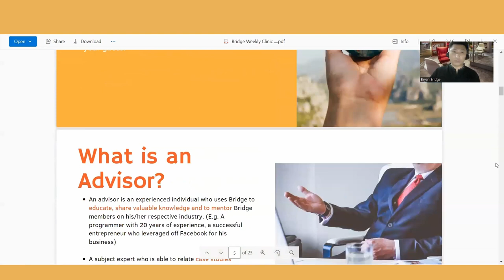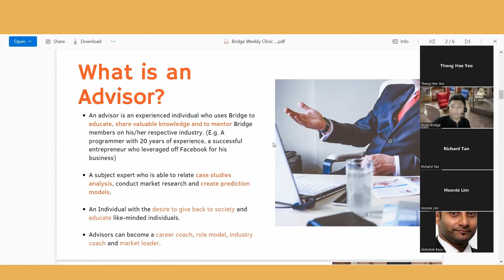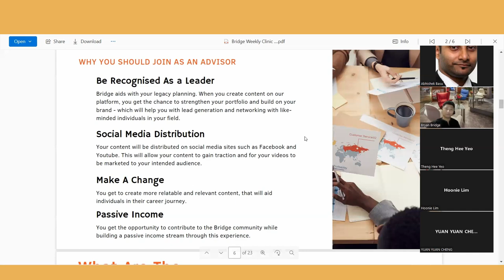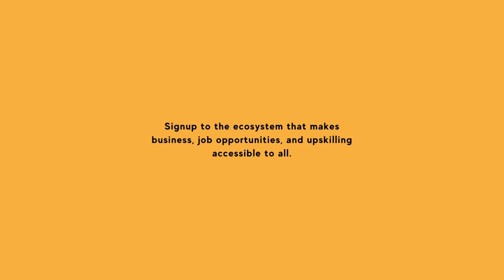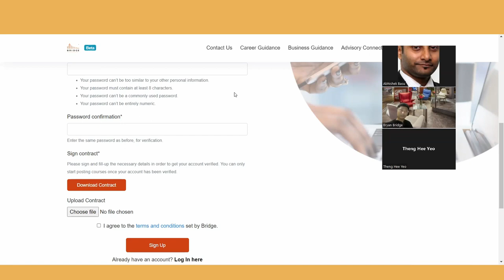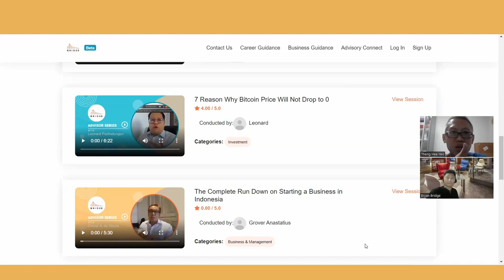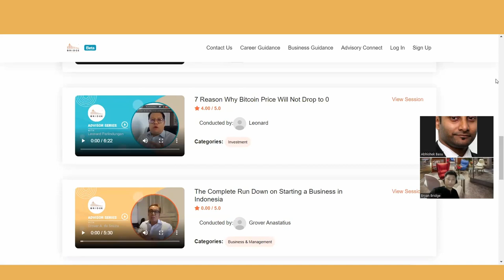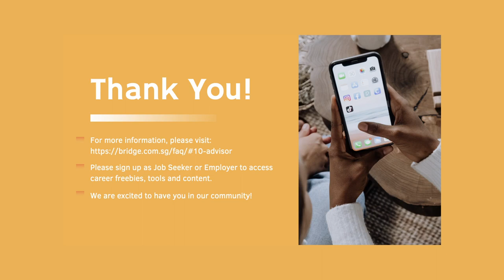How to Become an Asset on Bridge Advisory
In this week’s Bridge Weekly clinic, we focus on strategizing your content on Bridge to ensure that it is valuable for Bridge members.

As per usual, in this video, we cover the fundamentals of becoming an Advisor on the platform. We’ll explore the expectations, criteria, and benefits of becoming a Bridge Advisor. Don’t miss out on this if you’re keen on becoming an Advisor and are unsure about the expectations and roles of an Advisor.

In the Q&A section, we explore various Advisor’s credentials and specializations, while providing them with tailored tips on the type of content they can create for our target audience. On this week’s clinic, we spoke to a potential Advisor who works in the green industry. This Advisor has dabbled in the green industry and real estate, she’s also a Singaporean who is based in Cambodia. She was keen on sharing her expertise on our platform despite coming from a niche industry.

Another highlight of this week’s Bridge Clinic is a hedge fund manager turned career coach who is keen on using Bridge as a platform to share his knowledge. We gave him advice on strategizing his content such that it cannot be found on other social media platforms or through other career coaches. Here’re our tips:
1. Determine a problem that people have in your industry and address the problem with valuable solutions. Couple this content with case studies and insights from your experience to provide more comprehensive learning as compared to traditional educational content.
2. Use your own experiences – in this Advisor’s case, how to turn around their career for the better when making a career switch.
3. Share advice on staying ahead of your industry despite challenging times (e.g. Thinking ahead, prediction models for the future of your industry, and specific skills to acquire skills for the future)

If you would like to have a more personal session to answer any burning questions, do attend our next Bridge Weekly Clinic: